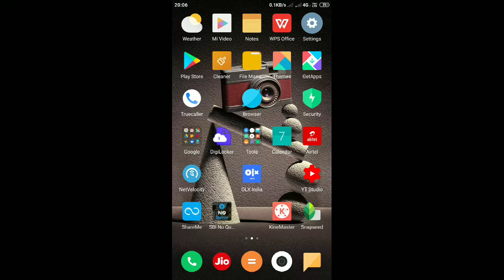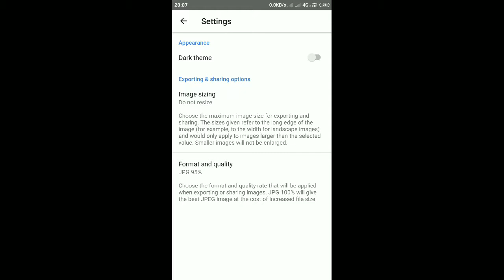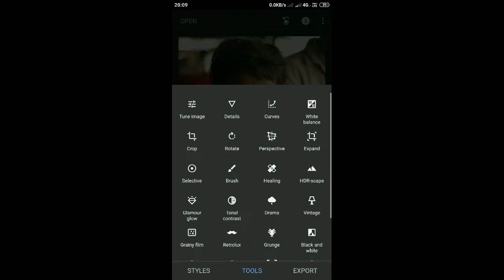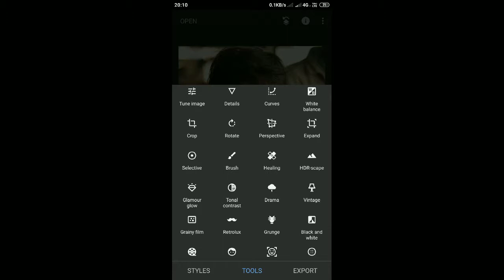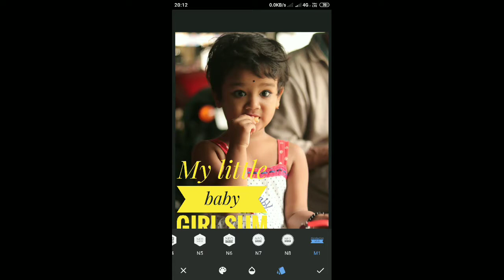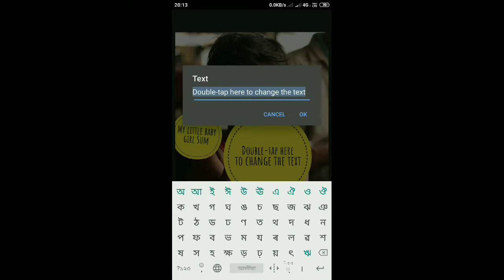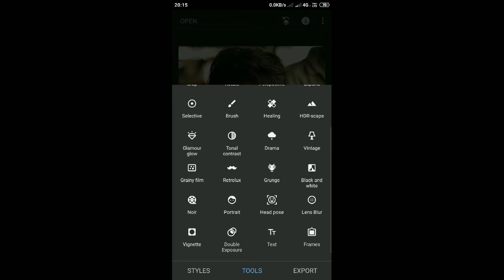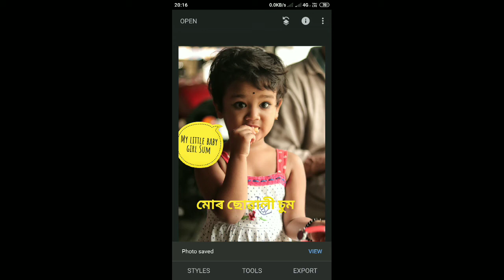Use of Google LLC application Snapseed for photo, poster and banner editing,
কেতিয়াবা ব্যৱহাৰ কৰিছেনে ??? Most easy application through which we can edit any photograph.